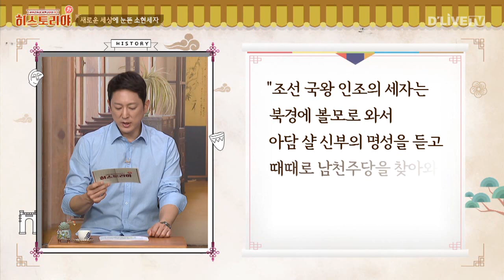조선의 개혁을 꿈꾼 소현세자의 최후...😥ㅣ히스토리야 EP 15-4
소현세자를 추대하려는 사건 발생?!
인조와 소현세자의 관계는 점점 파국으로...
소현세자가 씁쓸한 최후까지의 이야기

▶본방송 시간
토요일 낮 12시 20분